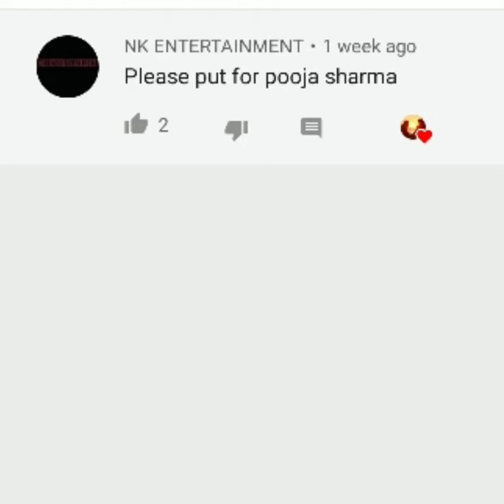Pooja Sharma Off Screen Photos 🥰 | All about Love ❤️